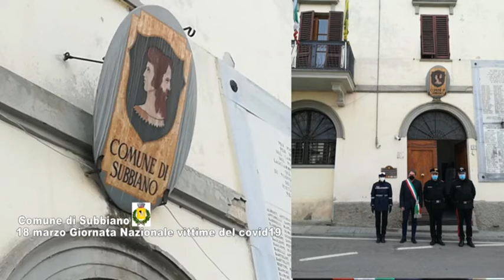Comune di Subbiano Giornata Nazionale vittime del Covid19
Comune di Subbiano Giornata Nazionale vittime del Covid19, un minuto di silenzio alle ore 11 con il vicesindaco Paolo Domini, una rappresentanza della Polizia Municipale e con l'Arma dei Carabinieri della locale stazione guidata dal Maresciallo fabio Rizzo